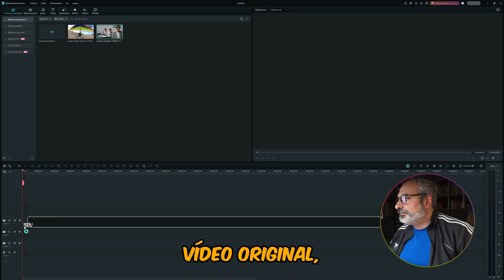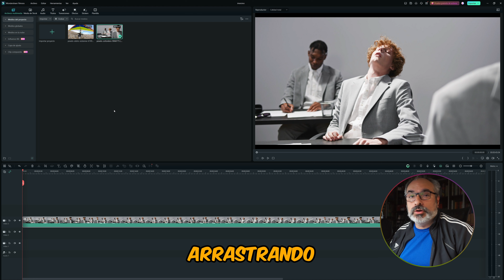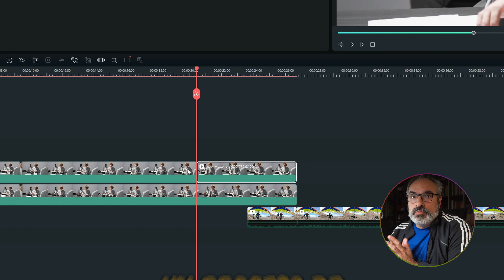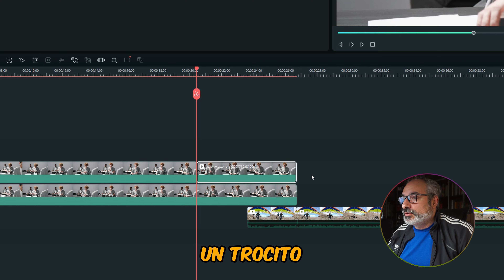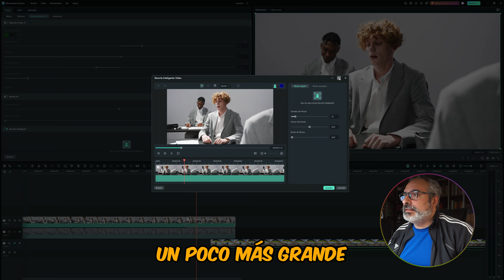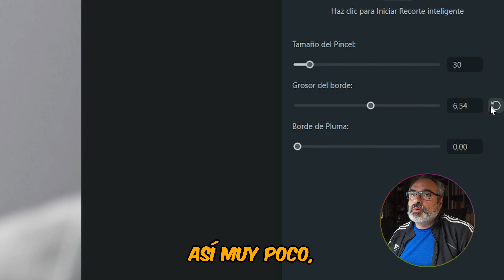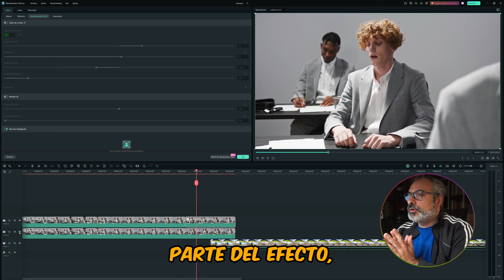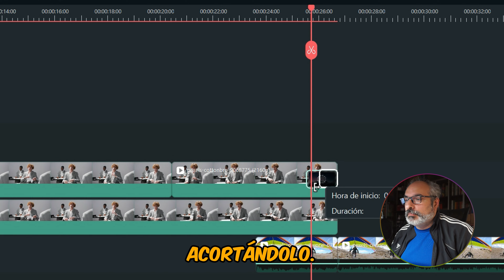Transición inmersiva muy fácil con Filmora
En el video de hoy aprenderás a hacer una transición inmersiva para cambiar entre clips de una manera mas intensa que con las transiciones tradicionales, una técnica que puede parecer compleja pero que resulta muy sencilla.